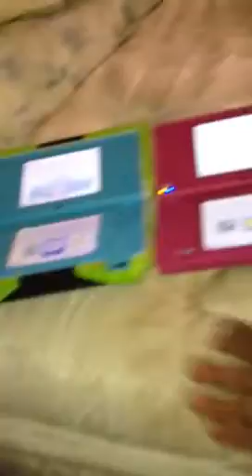Pink DSi for Eni: Unboxing and Review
A demo of Unboxing and review of the pink DSi for Eni.